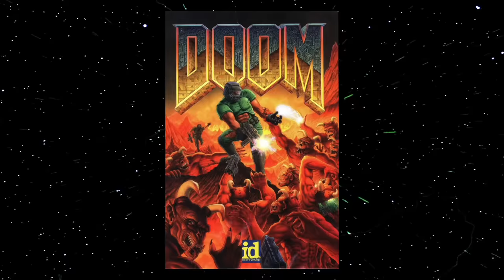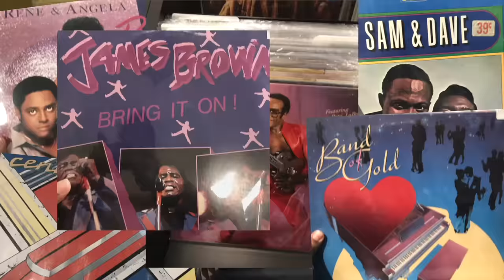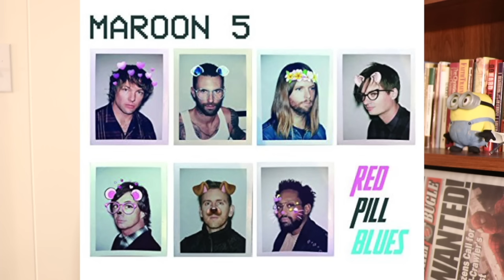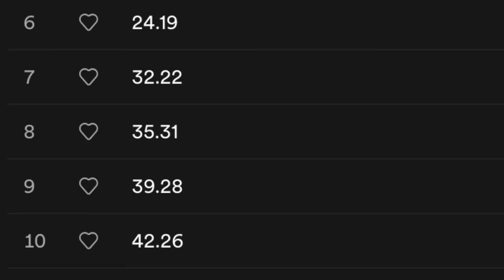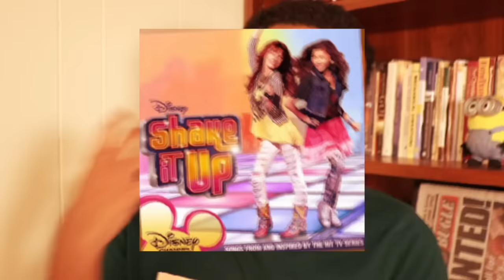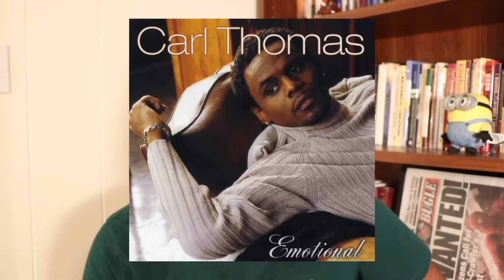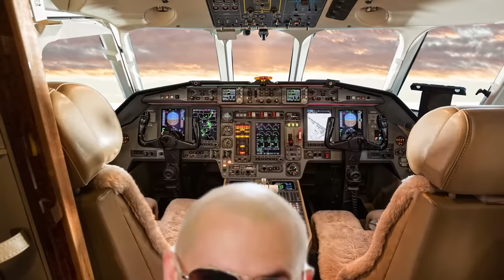The Power of Album Covers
what makes an album cover good? a non talented non artist tells you

Reborn by kids see ghosts
“Posterity” from Tenet soundtrack
Feel No Ways by Drake
Breakin My Heart (Pretty Brown Eyes) by Mint Condition
Only You by The Platters
R.I.P. by Playboi Carti
No Church in the Wild by Kanye and Jay Z
Pink + White by Frank Ocean
FEAR. By Kendrick Lamar
Andromeda by Weyes Blood
HEAT by Brockhampton
Controlla by Drake
Space Song by BEACH HOUSE
Butterflies by Kacey Musgraves
Go Gina by SZA
Untitled 02 by Kendrick Lamar
Radio Silence by James Blake
IGORS THEME by Tyler the Creator
Are We still Friends? By Tyler the Creator
(Cool makeup cover is Rina Sawayama’s album)
(Cool cover on the ladder is from Caroline Polachek’s album)
(Shaken up album cover by Earl Sweatshirt)
Doo Wop (That Thing) by Lauryn Hill
I Like That by Janelle Monae
Primetime by Janelle Monae
(Lebron listening to trash beat meme lmao)
January 28th by J. Cole
At Your Best You Are Love by The Isley brothers
Mood by DVSN
 Everything in It’s Right Place by RADIOHEAD
How Much a Dollar Cost by Kendrick Lamar
Mr. Worldwide by Pitbull
Mine by Beyonce
The City is Mine by JAY Z
Want Some More by Nicki Minaj
NO MORE PARTIES IN LA by Kanye West